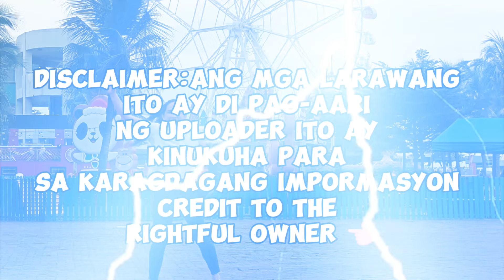😱OMG PASABOG🔥 LOVI POE, Tinalbugan si LIZA SOBERANO,BEA ALONZO,Di tagasalo ng Project ni MARIAN👈